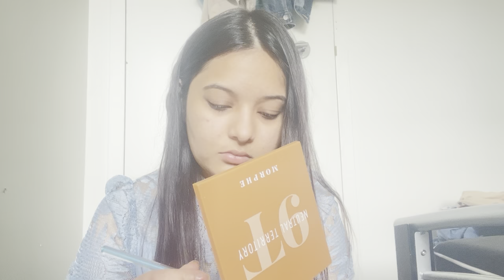GRWM for GRADUATION 👩‍🎓 ❤️ // my GRADUATION makeup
Hi guys
In This video i am getting ready for my official graduation ❤️

Sephora
Get ready with me
Makeup haul